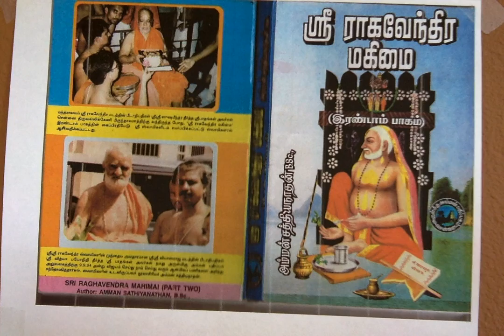Sri Raghavendra Mahimai 2 "கனக நாயகா! ஸ்ரீ வியாச ராஜரிடம் செல்!"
"கனக நாயகா! ஸ்ரீ வியாச ராஜரிடம் செல்!"